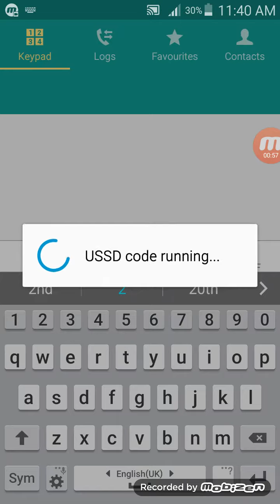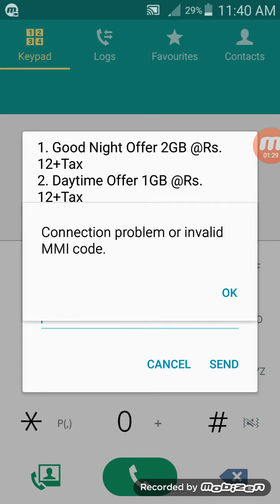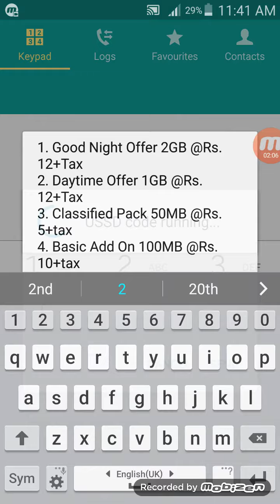zong good offer 2GB srif 14 ropees main 4am se 4pm